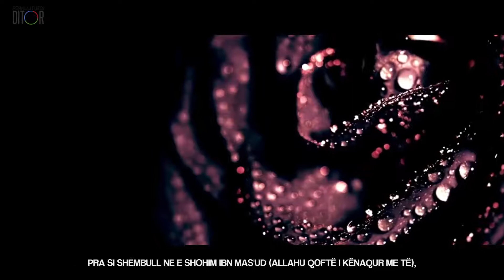Ai është më i miri në botë ᴴᴰ - Omer Sulejman